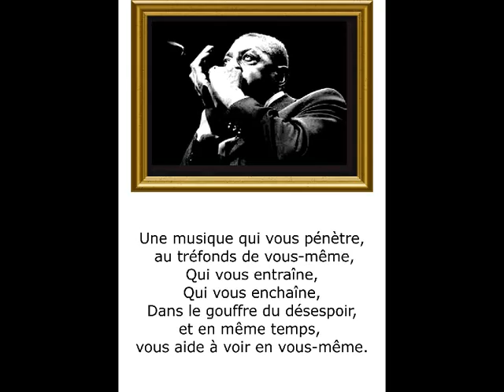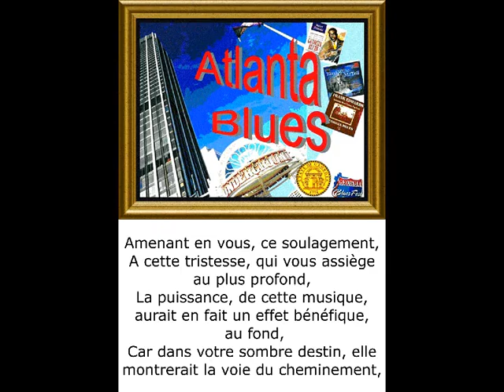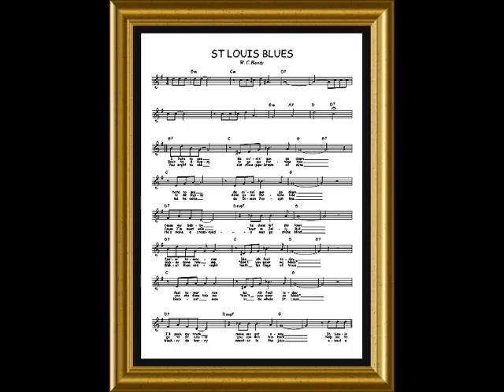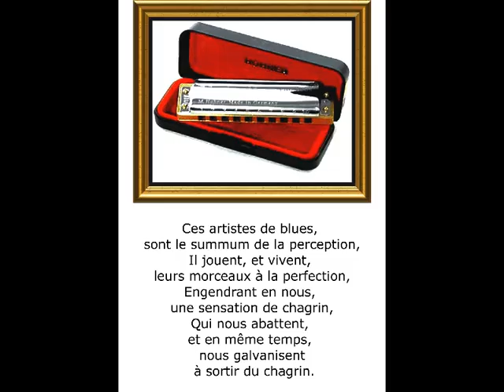©LeBluespoèmeThomasandréphotophotopeintureMartineAnciauxcreatorphotopaintingphotowebmondetvmusique©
9/8/2019
le Blues c'est une des musiques de la vie,
 triste, joyeuse, passionnéé, envoutante,
 cri de révolte.
THOMAS André

©MUSIQUE DE LA VIE POEME THOMAS ANDRE©

Comme notre terre, tourne harmonieusement,
Au point, que nous nous n’en rendions même pas compte sérieusement,
Notre destin se joue, sur des notes de musique,
Elles peuvent être classiques,

Et l’on dira de nous, c’est quelqu’un de routinier,
Ou alors avec de la chance, connaître la célébrité,
Et être emporté, par un flot d’activités,
Chacun de nous aimerait pouvoir s’affranchir de l’état routinier?

Pourtant dans cette société de consommation,
Qui selon vous, alimente les magasins de distribution,
Sans les petites mains, dans tous les domaines, l’homme n’est rien,
Ne pas l’oublier, c’est comprendre un peu la vie, et c’est loin d’être rien.

Chaque jour des milliers d’êtres, lèvent les yeux aux cieux,
Afin d’admirer la beauté, de nos cieux,
Pourtant ce phénomène extraordinaire, fait partie de la vie,
Et que l’on soit aisé, ou pauvre, ceci est notre signe de vie,

Relayé souvent par la croyance,
Recherchant dans la foi, un motif d’espérance,
Et force est de constater, que moins on est riche, et plus on croit,
Le symbole de la pauvreté dans l’église, est plus qu’un toit,

Il est une échelle, de sentiments,
Une manière, de penser autrement,
Dévoilant la faiblesse, de nos existences,
L’homme a déjà marché sur la lune, mais connaissons nous les secrets, de ces existences.

Des fondamentaux, manquent à notre lexique,
Comment nourrir la planète, et éviter ces images, qui nous brisent chaque soir,
Ces vies emportées, par des catastrophes qui foisonnent, ensuite dans les lexiques,
Des dates à mémoriser, des humains emportés, vers le noir.

La solitude, les pleurs, les injustices,
Et oh combien de sacrifices!
Pour juguler le cycle, intransigeant de la survie,
Et pour pouvoir, ensuite profiter de la vie,

Tout, n’est pas sombre,
Mais ne nous leurrons pas, ignorer ce côté,
C’est nier la vie, et ses entités,
C’est éviter de voir, la zone d’ombre.

le 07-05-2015 mise à jour tags,titre et présentation de ce photo-poème

Le blues: genre musical vocal, et instrumental, dérivé des chants du travail
des populations afro-américaines, apparues au Mexique, et aux Etats-Unis.
Le chanteur ou le musicien exprime sa tristesse, ses déboires, d'où l'expression: avoir le blues.
  Le blues a eu une influence majeure, sur la musique populaire américaine,
puisqu'il est à la source du jazz, R'n'B, et rock 'n' roll, entre autres.

©LE BLUES POEME THOMAS ANDRE©

C'est une musique, de larmes, et de pleurs,
Vocale et instrumentale, elle me fait penser aux complaintes,
Elle s'identifie à une histoire personnelle, où les pleurs,
Et la tristesse se transforment en plaintes.

Comme ces harmonicas qui semblent pleurer,
Dans les mains, de ces artistes de blues,
Lorsqu'on est triste, on dit on a le blues,
C'est l'expression d'une sensibilité, à un instant donneé, et intérioriser.

Une musique qui vous pénètre, au tréfonds de vous-même,
Qui vous entraîne,
Qui vous enchaîne,
 Dans le gouffre du désespoir, et en même temps, vous aide à voir en vous-même.

Comme une lanterne qui vous guiderait,
Pour vous indiquer le chemin,
Comme un plan sur un parchemin,
En vue de vous faire trouver, la lumière qui vous éclairerait.

Amenant en vous, ce soulagement,
A cette tristesse, qui vous assiège au plus profond,
La puissance, de cette musique, aurait en fait un effet bénéfique, au fond,
Car dans votre sombre destin, elle montrerait la voie du cheminement,

Pour vous permettre, de vous rendre compte,
De votre situation, et de l'instant de reprise,
De votre vie, par votre sensitivité, et de laisser pour compte,
Cette sombre destinée, que votre cerveau vous gardé comme surprise.

Le blues, c'est l'expression d'une grande douleur,
Que l'on exorcise dans une musique,
Afin de canaliser tout ce que votre esprit revendique,
Et que, une fois exprimé, il fera fuir le malheur.

Ces artistes de blues, sont le summum de la perception,
Il jouent et vivent leurs morceaux, à la perfection,
Engendrant en nous, une sensation de chagrin,
Qui nous abat, et en même temps, nous galvanise à sortir du chagrin.